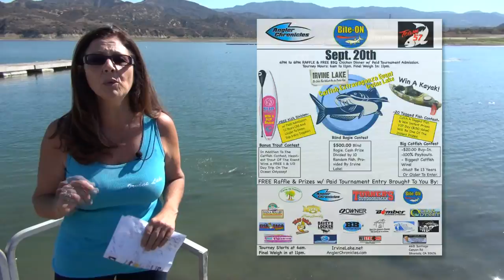September 10 Stocking Video !!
Big stocking of quality Catfish today gearing up for "Last Chance Derby" September 13.  Daniela takes the Ice Bucket Challenge !!